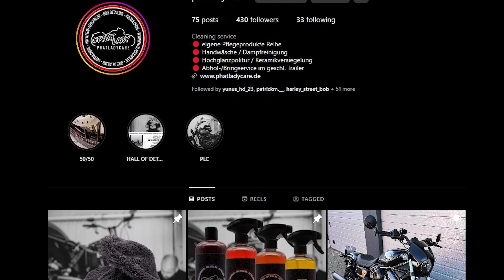🤔 KING KONI über NEIDER & HATER, COLLABS und sein NEUES BIKE? 🧐🤟 [Teil 2] - Interview | Rock da Bike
Heute Teil 2 des Interviews mit King Koni! Er spricht über Neider & Hater, über mögliche Collab-Anfragen und verrät uns, ob er ein neues Bike haben will und welches es wohl sein wird! Du hast noch Fragen? Dann schreib gern all deine Fragen unten in die Kommentare!

Du hast noch bock mehr zu schauen? Hier meine Empfehlungen!

Themen:
00:00 - Rückblick Teil 1
00:16 - Das Problem mit billig Teilen
03:05 - Thema: Instagram
06:20 - Thema: Neider & Hater
07:10 - Thema: Collab-Anfragen
10:45 - Was steht noch mit den Bikes an?
15:45 - Welche Touren stehen noch an?
16:35 - Fährt Koni mit einer Community oder alleine?
17:20 - Schlussworte